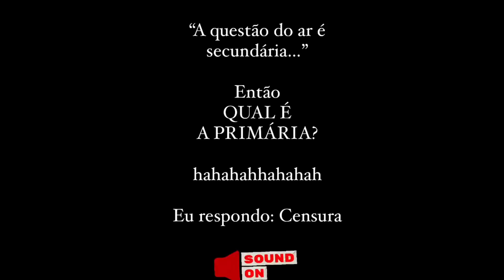Léo Lins ×͜× - PREFEITURA DO GUARUJÁ .... DE NOVO